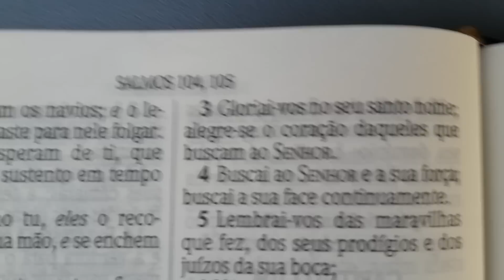A kombi missionaria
Aos irmãos que sentirem da parte do Senhor cooperar  conosco neste trabalho missionário sem fins lucrativos quero deixar o numero da conta, quem irá te recompensar será o Senhor. Precisamos pregar todos os dias o tempo está acabando e esta é a nossa missão.
Agencia 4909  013 Poupança 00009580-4
Agradeço em Nome do Senhor Jesus Cristo nosso Salvador